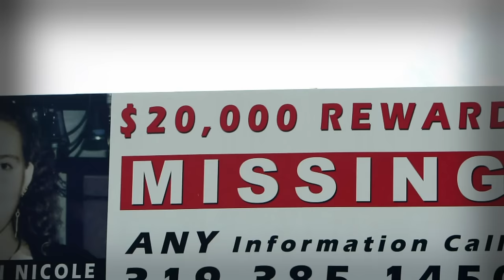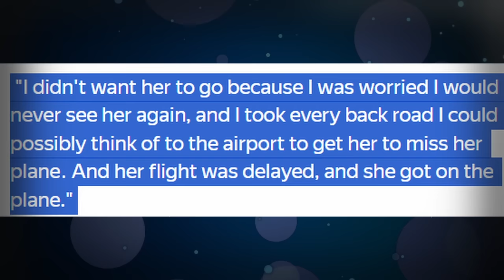The Heartbreaking Case of Elizabeth Nicole Forshee. True Crime Documentary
Today, we'll discuss the story of Elizabeth Nicole Forshee. Elizabeth's disappearance turned into an investigation that lasted almost 20 years. There were a lot of elements in this story: love, wedding, betrayal, and revealed secrets that led to irreversible consequences.